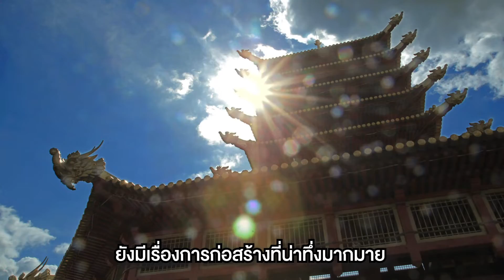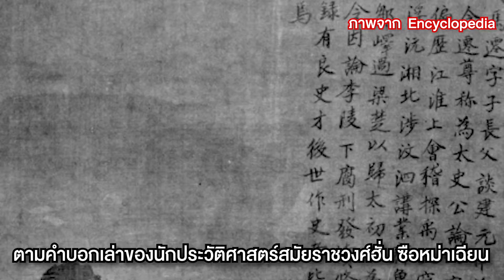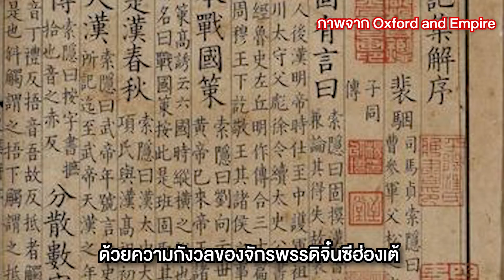สุสานจิ๋นซีฮ่องเต้ สุสานที่เต็มไปด้วยทหารมากกว่า 7,000 คน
ประเทศจีนเป็นประเทศที่มีประวัติศาสตร์มาอย่างยาวนาน และเต็มไปด้วยภูมิปัญญาต่างๆ มากมายเต็มไปหมดกระจัดกระจายไปทั่วโลก โดยเฉพาะอย่างยิ่งในแถบเอเชียและในบ้านเราเองที่ได้รับวัฒนธรรมหลายยอย่างมาจากทางจีน
นอกจากเรื่องของวัฒนธรรมจีนที่โด่งดังไปทั่วโลกแล้ว ยังมีเรื่องการก่อสร้างที่น่าทึ่งมากมาย ไม่ว่าจะเป็นกำแพงเมืองจีน หรือแม้กระทั่งสุสานของ “จิ๋นซีฮ่องเต้” ที่หลายคนก็บอกว่าสถานที่แห่งนี้น่าจะเป็นสิ่งมหัศจรรย์ของโลกในลำดับที่ 8 แล้วในสุสานจะมีอะไรบ้าง